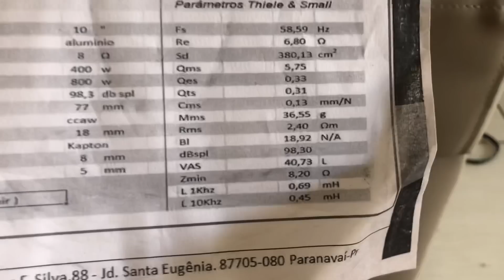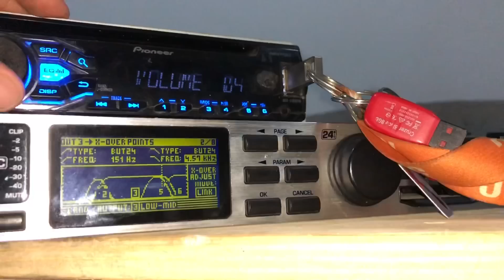Estrutura Pronta Falta APENAS Ferragem - Testando Médio Zion 10” - DAILYVLOG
Instagram do Isaac : @isaac_newtonmcz